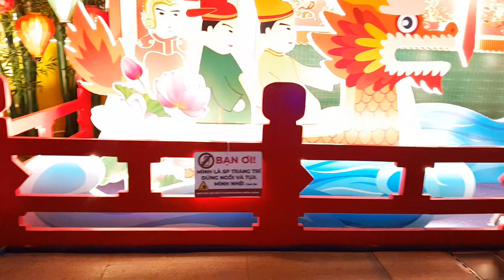KHUNG CẢNH ĐƯỜNG LÊ DUẨN TRANG TRÍ ĐÈN CÙNG TRUNG TÂM DIAMOMPLAZA ĐÓN CHÀO NĂM MỚI 2024